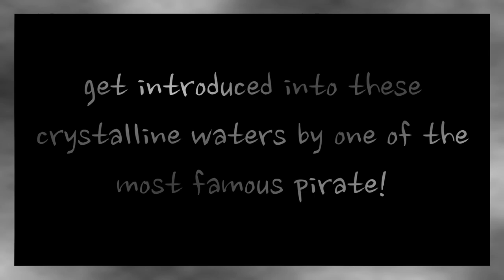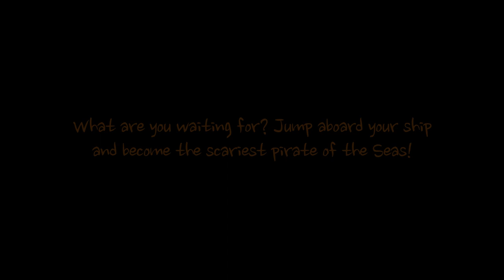PirrratesAndCannons Trailer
Ahoy, mateys! Set sail on a swashbuckling adventure in the high seas with our thrilling pirate game. Battle fearsome sea creatures, uncover hidden treasures, and navigate treacherous waters. Customize your ship, assemble a loyal crew, and become the most notorious pirate to ever roam Neewaki Bay. Hoist the sails, raise the Jolly Roger, and embrace the pirate's life in this epic tale of plunder and glory. Get ready to chart your own course and forge your pirate legacy. Arrr, ye ready for the adventure of a lifetime?